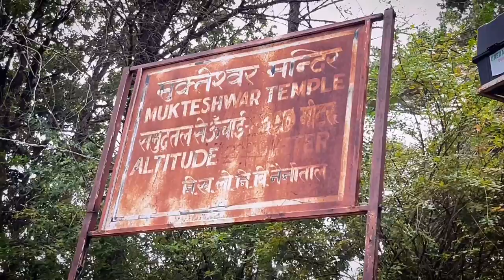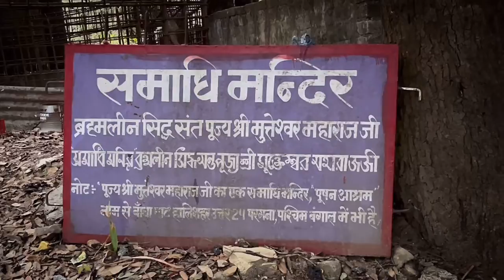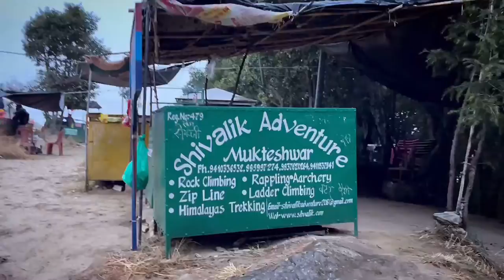Best hill Station in India, Mukhteshwar mahadev mandir, यहाँ से स्वर्ग दीखता है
NAMASKAR DOSTO
Aapka swagat hai AKKI Bhai ki nayi video mai

454